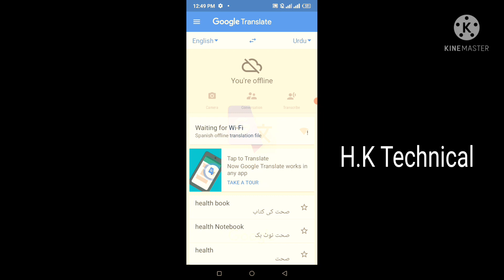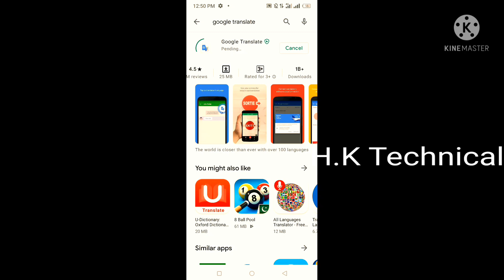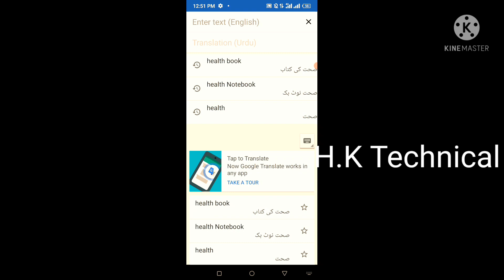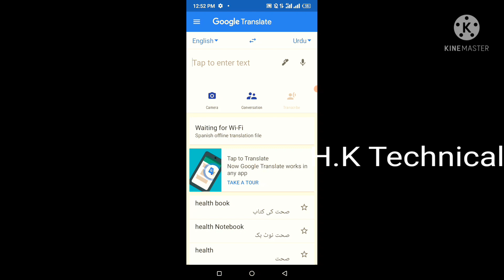how to Buy lovely Finance token | Will 1000X